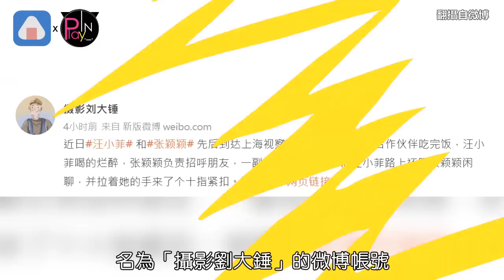拍到了!!汪小菲十指緊扣小女友 婚內出軌傳聞再起陸網心疼大S